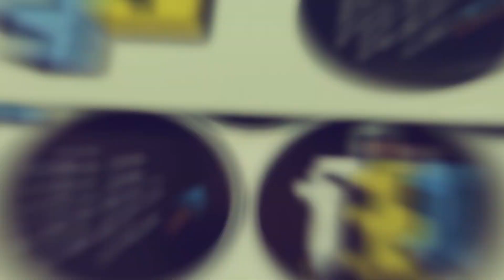Կրթությունն իմ հաջողությունն է․ 07․07․2021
Մեկ գաղափար, մեկ ճանապարհ` «Կրթությունն իմ հաջողությունն է»: Ահա այն, ինչը միավորել էր բոլորին միջոցառման ընթացքում։ Ամփոփումը` հոլովակում։